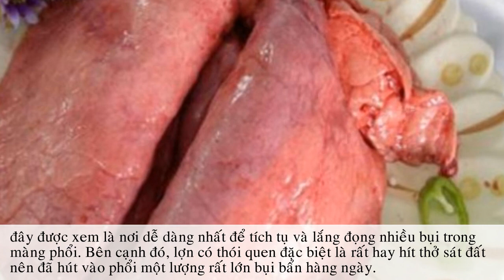CẢNH BÁO: 3 bộ phận chứa nhiều chất độc hại của lợn mà bạn cần biết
3 bộ phận chứa nhiều chất độc hại của lợn, bạn nên cân nhắc trước khi ăn

Có 3 bộ phận của lợn được các bác sĩ dinh dưỡng khuyến cáo bạn nên đặc biệt cẩn thận. Nếu ăn không đúng cách hoặc quá liều lượng, sẽ ảnh hưởng sức khỏe nghiêm trọng.

Người xưa nói, bệnh từ miệng mà ra, để nhắc nhở chúng ta ăn uống là việc luôn luôn phải cẩn thận. Đến nay thì điều này lại càng phải đặc biệt quán triệt vì thực phẩm thiếu lành mạnh quá tràn lan, không kiểm soát nổi.
3 bộ phận sau đây được chuyên gia đánh giá là độc hại nhất, bạn nên cân nhắc kỹ trước khi ăn.
1. Gan lợn

Gan lợn là bộ phận chứa nhiều cholesterol và các kim loại nặng. Nhu cầu mỗi người chỉ được phép dung nạp khoảng 300mg cholesterol/ngày. Trong khi đó, cholesterol trong gan lợn rất lớn, nếu chỉ ăn 100g gan, sẽ dung nạp trên 400mg cholesterol.
Tất cả các thức ăn khi lợn ăn vào đều phải đi qua gan để giải độc, quá trình thải độc đó nếu không thực hiện tốt vô tình giữ lại rất nhiều tồn dư chất độc hại, bao gồm chất tăng trưởng trong thức ăn chăn nuôi và rất nhiều hợp chất và kim loại nặng.
Vì thế, bạn nên cân nhắc việc ăn gan lợn và số lượng phù hợp để không bị dư thừa cholesterol, chất độc, kim loại nặng, gây tổn hại cho sức khỏe.
2. Óc lợn

Mặc dù óc lợn được xem là món ăn bổ dưỡng, vì chứa canxi, phốt pho, sắt và một số thành phần khác. Nhưng ngược lại, thành phần cholesterol lại rất cao.
Thông thường một cái não lợn nặng 100g chứa khoảng 3000mg cholesterol. Chỉ cần ăn một cái óc lợn cũng phải "nhịn" tất cả những chất chứa cholesterol khác ít nhất 10 ngày.
Vì vậy, hãy cân nhắc khi ăn óc lợn và nên ăn bao nhiêu là đủ.
3. Phổi lợn

Phổi là bộ phận tích tụ nhiều độc tố nhất trên cơ thể lợn.
Là cơ quan hô hấp, phổi lợn có rất nhiều phế nang, đây được xem là nơi dễ dàng nhất để tích tụ và lắng đọng nhiều bụi trong màng phổi.
Bên cạnh đó, lợn có thói quen đặc biệt là rất hay hít thở sát đất nên đã hút vào phổi một lượng rất lớn bụi bẩn hàng ngày.
Khi hít thở, một lượng bụi cùng với các kim loại nặng sẽ bị hít sâu vào trong phổi và nằm yên ở đó. Khi con người ăn vào, sẽ vô tình mang theo bụi, kim loại nặng vào theo, thậm chí có cả virus gây bệnh, gây hại rất lớn cho cơ thể.
Theo kết quả kiểm nghiệm, trong phổi lợn chứa một lượng độc tố, bởi chất tạo nạc và những thành phần tăng trọng trong thức ăn chăn nuôi, chiếm tỷ lệ 60% trong toàn bộ thịt lợn. Ăn phổi lợn nếu không xử lý, sơ chế đúng cách có thể bị ngộ độc.
Ngoài ra, có một số lượng lớn các virus và vi khuẩn lưu trú trong phổi. Lợn thường xuyên hít thở sát mặt đất, hít vào phổi rất nhiều ký sinh trùng, bệnh dịch và vi khuẩn virus cũng liên tiếp chui vào phổi.
Lợn có thói quen nằm nhiều hơn di chuyển, mọi khí bẩn và ô nhiễm trong chuồng lợn đều bị hít vào phổi và rất khó để đào thải, thanh lọc hết những chất độc này.
Cách lựa chọn và chế biến phổi lợn
Phổi lợn chết thông thường sẽ có những giọt nước căng phồng trên bề mặt phổi, dạng bong bóng nước, có mủ hoặc có những nốt lồi lõm. Nếu phổi lợn chứa nhiều kim loại nặng hoặc bụi trần thì màu sắc sẽ chuyển sang ghi xám, hoặc màu nâu.
Nếu phổi lợn màu hồng, sáng bóng, độ đàn hồi tốt thì mới là phổi tươi ngon.
Muốn rửa phổi sạch, cần để nguyên lá phổi, đổ nước vào trong phổi theo mạch khí quản, xóc rửa phổi như sửa một cái chai, đổ đầy nước vào phổi rồi lại lắc bóp cho sạch nước. Làm như vậy sẽ giảm thiểu bụi bẩn, độc tố, kim loại nặng.

Nếu bột để rửa, cắt phổi thành lát mỏng, rửa bằng nước xong tẩm bột trộn đều cho bột hút các loại chất độc hại. Sau đó rửa lại bằng nước sạch.
Còn một cách rửa nữa là nhúng vào nước sôi. Thái phổi thành từng lát mỏng, đun sôi nước rồi chần phổi, chế biến theo nhu cầu.